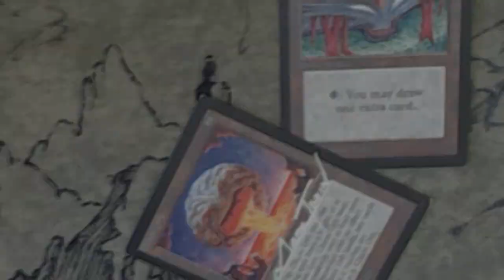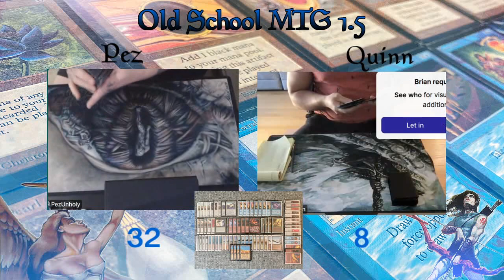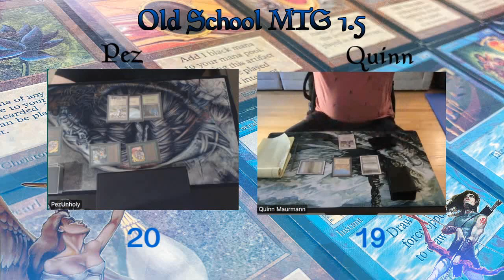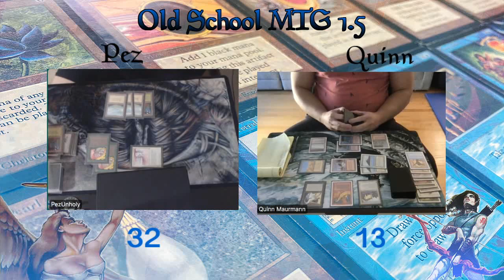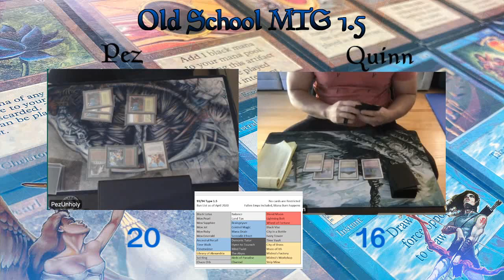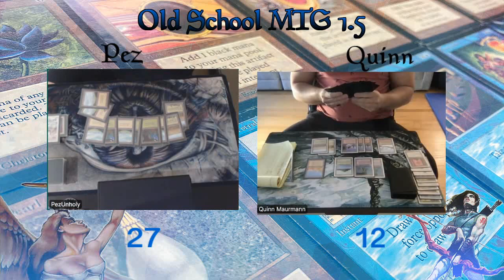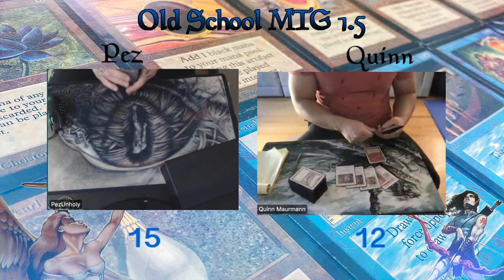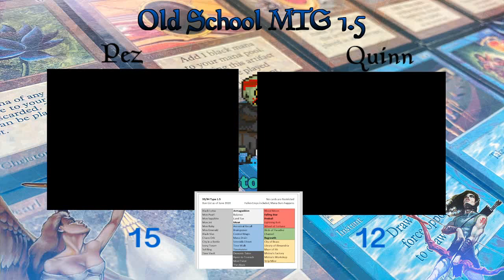Old School Magic (MTG) | Tournament Coverage - Old School Type 1.5 Finals (April / May 2020)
Andy and DFB provided some excellent commentary during this live-streamed finals match between Pez and Quinn.

The current OS Type 1.5 banned list can be found